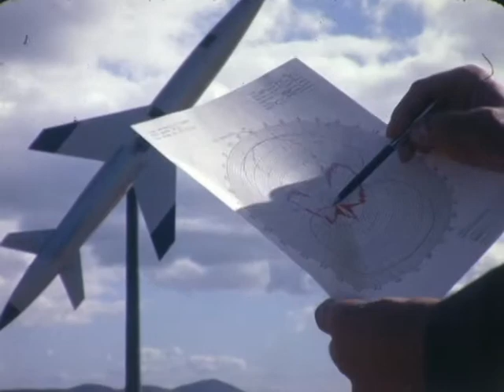F 3447 Ryan model 166 reflectivity on tower